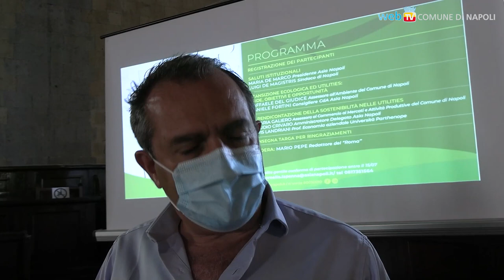De Magistris replica a Boccia sui debiti dei Comuni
"Noi massacrati dai governi, ma Napoli non è fallita": la replica del Sindaco di Napoli in merito alla situazione dei debiti dei Comuni.